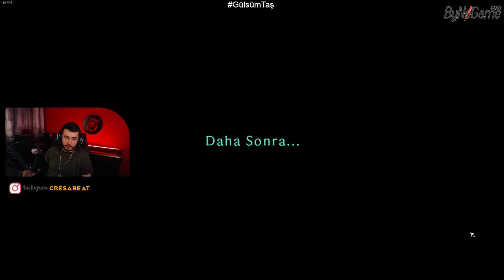MAHVOLMUŞ KRAL TÜRKÇE DUBLAJLI - RUINED KING BÖLÜM 2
Riot'un yeni oyunu Ruined King'i yayında oynadık. Ara sahneleri ve illüstrasyonu ile çok beğendik. Sıra tabanlı oyunlara alışık değilseniz bile hikayesiyle sizi içine çekecektir. Lol'ü seviyorsanız hikayesi tam size göre.